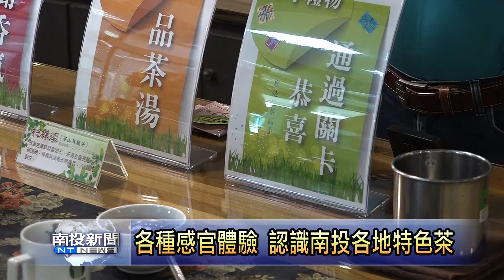南投新聞 縣農會特色茶體驗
南投縣農會，為了推廣南投好茶，推出「特色茶體驗」專區，讓前來的遊客以審外觀、聞茶香、品茶湯等方式，深度認識縣內各鄉鎮的特色茶，以專業茶杯、茶碗泡茶，同時也是各大比賽茶評審的方式，讓體驗過的民眾都覺得相當有趣。